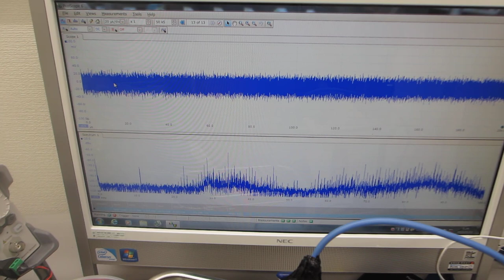表面弾性波を利用した、共振現象と非線形現象のダイナミック制御実験（超音波システム研究所）